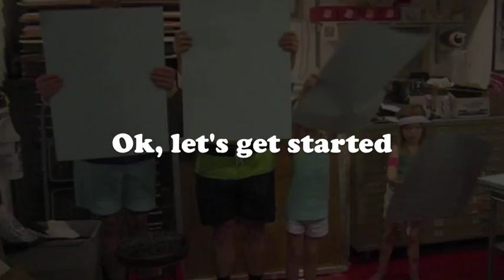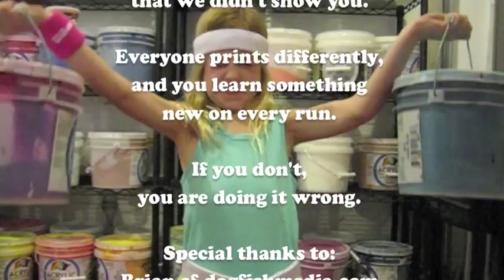Screenprinting Workout Video with Adam Turman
Let's get in shape by doing something fun, creative, and hopefully profitable all at the same time. It's the Screenprinting Workout with Illustrator and Screenprinter Adam Turman and friends, including Brian Geihl of Dogfish Media. Learn how to warm up, coat and burn a screen, and print and rack as many prints as your weak little arms can stand. Don't worry, after you check out this great vid, you'll be so fired up, your arms and creative brain muscles will grow at an astonishing rate. So sit back, relax, and get ready to think about getting or not getting into screenprinting.